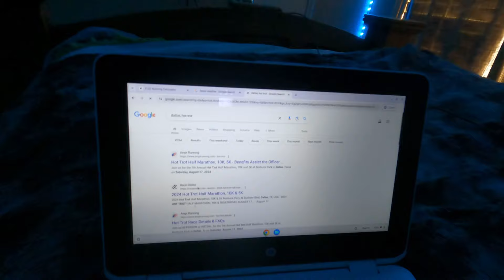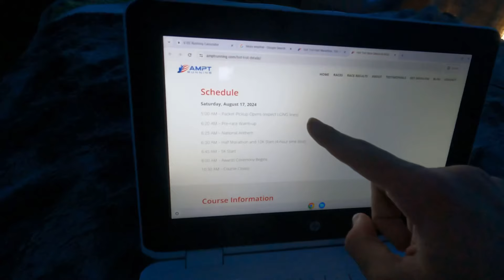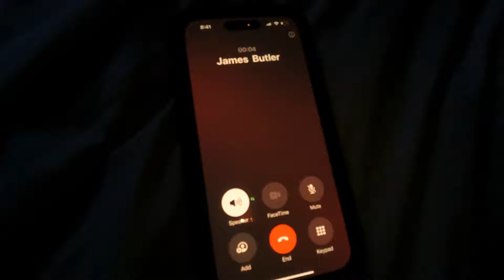DALLAS HOT TROT 5K | SEASON OPENER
I am extremely grateful to run and finish the 5K in those conditions more is coming soon please subscribe and like for more content and God is our King remember that!